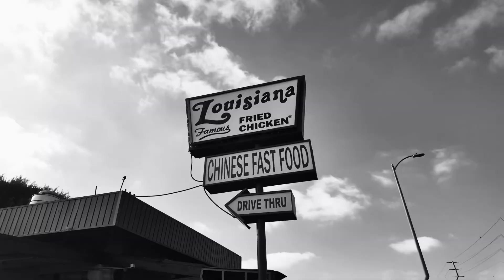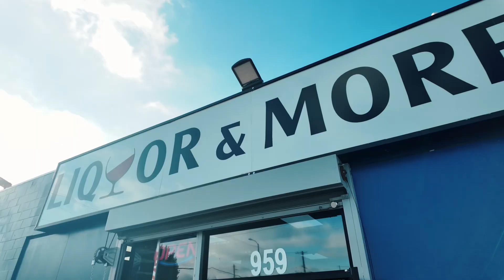ChaChing (Official Video)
Bigstephnotthelilone - ChaChing
Out On All Platforms.
@mikewilds_ on instagram!
@lovesmith2 on instagram!
@flyyish_t03 on instagram!

Free Riodayoungog